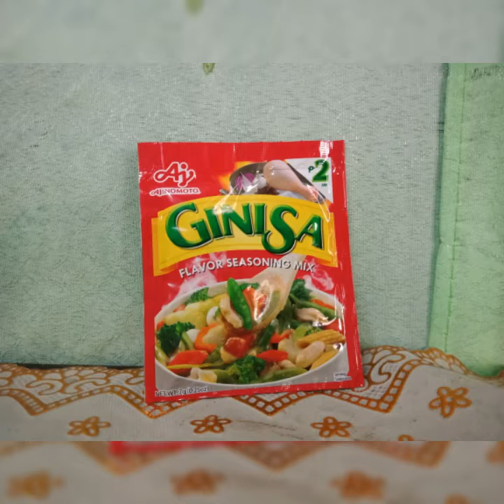Okoy na Kalabasa | Pwedeng Pang Negosyo| Madaling Lutuin | JhoLhoRie Channel